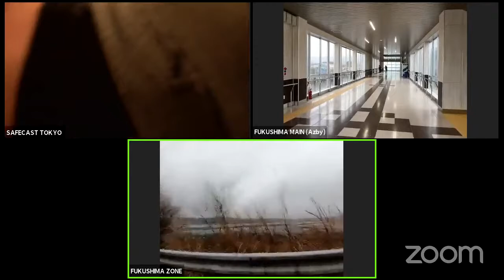LEADERSHIP -- WITH DR. KIYOSHI KUROKAWA -- SAFECAST 10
Safecast advisor Dr. Kiyoshi Kurokawa spearheaded the influential NAIIC comittee report on the causes and consequences of the Fukushima Nuclear Disaster. He joins us in the studio in Shibuya to discuss the importance of leadership, and why the Japanese govrnment seems not to have learned from either Fukushima or COVID19.